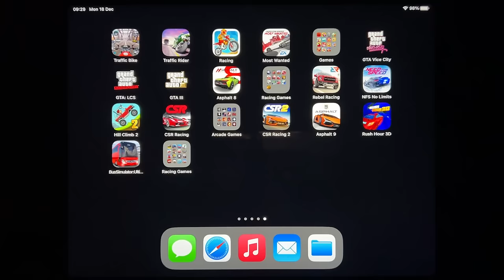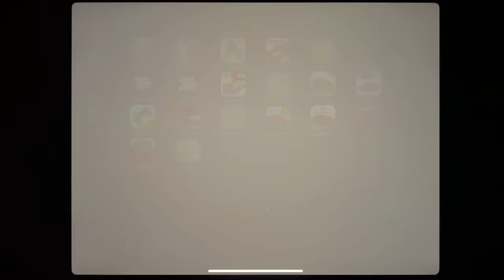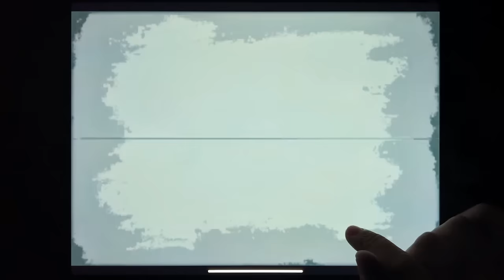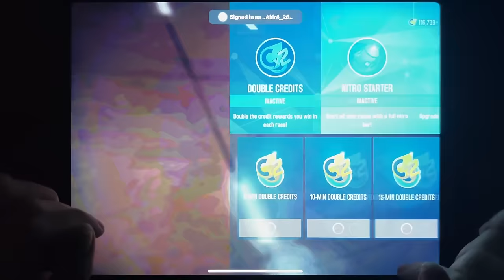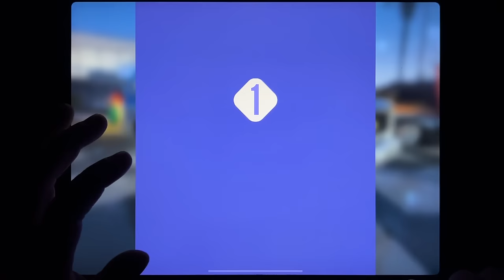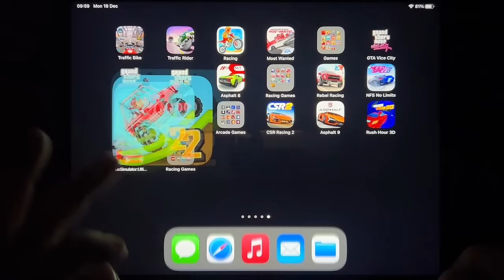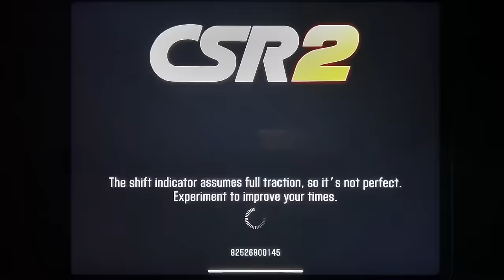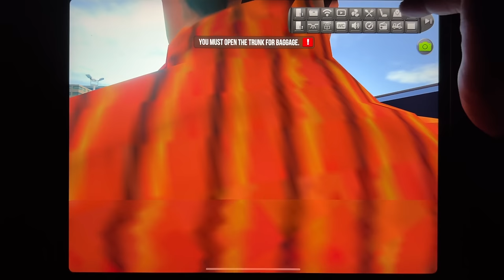Traffic Bike, Traffic Rider, Racing, Most Wanted, GTA Vice City, GTA: LCS, GTA III, Asphalt 8...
Traffic Bike, Traffic Rider, Racing, Most Wanted, GTA Vice City, GTA: LCS, GTA III, Asphalt 8, Rebel Racing, NFS No Limits, Hill Climb 2, CSR Racing, CSR Racing 2, Asphalt 9, Rush Hour 3D, Bus Simulator